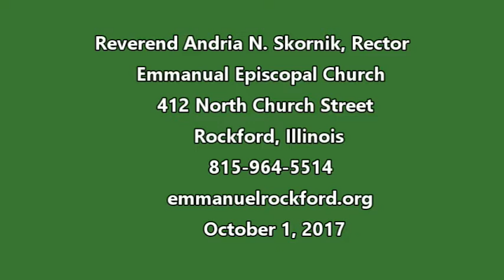Rev. Andria Skornik 10012017Sermon - No One Asks For This: The Seventeenth Sunday after Pentecost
On this Saint Francis Sunday we come together with our beloved pets, knowing that we all are part of God's creation. God cares about all that he has created, and as we are made in His image we must strive always to protect our planet and its environment, and to care for all those other creatures beloved of God with whom we share it. There are practical actions we can take every day, and remember that creation care is about giving our hearts and hands to the relationship that God has in mind for us.

The Scripture references are Isaiah 5:1-7, Psalm148:7-14, and Philippians 3:4b-14. The Gospel reference is Matthew 21:33-46.